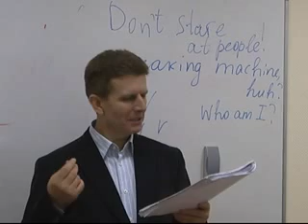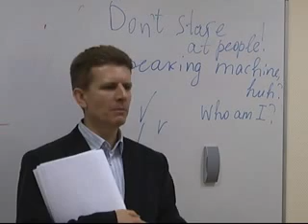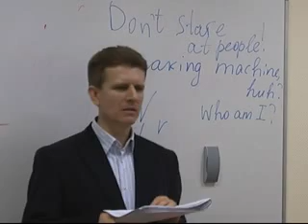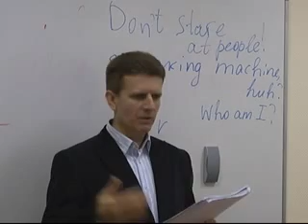Мастер-класс по изучению английского. Часть четвертая.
Фрагмент мастер-класса полиглота Михаил Шестова, призёра книги рекордов Гиннесса, посвященного изучению иностранных языков. Часть четвертая.

Хотите освоить английский в кратчайшие сроки? Известный педагог и филолог Михаил Шестов знает легкий и интересный способ выучить  иностранный язык. Тысячи человек уже посетили его семинары и успешно используют полученные навыки. Не упустите возможность присоединиться к ним: в ближайшие три месяца пройдет мастер-класс легендарного преподавателя, занесенного в Книгу рекордов Гиннесса. Запись: